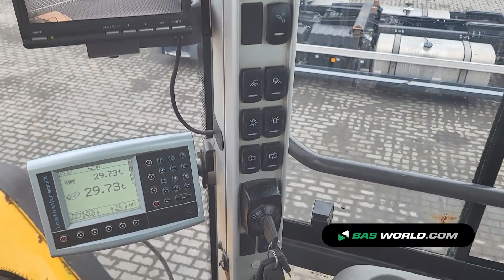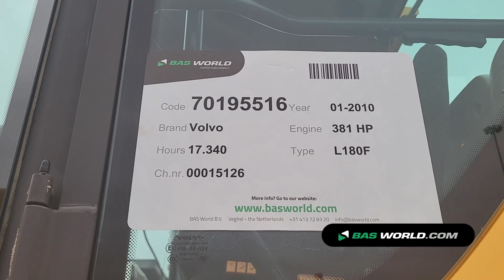70195516 Volvo L180F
Volvo L180F